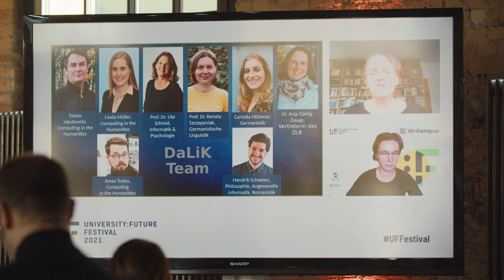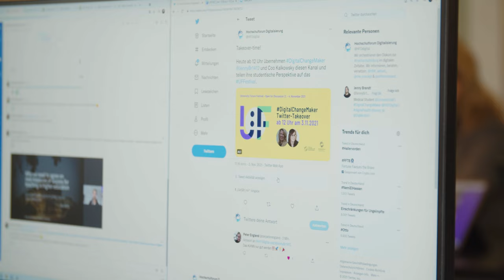University:Future Festival 2021 Aftermovie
Das inspirierendste Event zur Hochschulbildung im digitalen Wandel: Das University:Future Festival fand vom 2. bis 4. November 2021 unter dem Motto “Open for Discussion” statt – veranstaltet vom Hochschulforum Digitalisierung (HFD) in Partnerschaft mit der Stiftung Innovation in der Hochschullehre (StIL). Es handelte sich 2021 um eine reine Online-Veranstaltung.